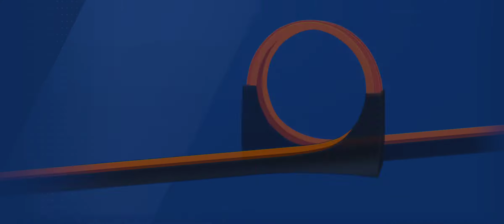Tesla Roadster (2022) - New Car Unlocked | HOT WHEELS ID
2022 Mattel, Inc. All Rights Reseved.